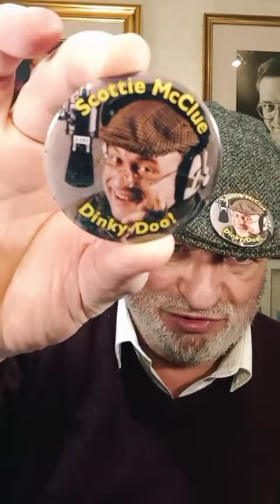SATURDAY MORNING LIVE 2